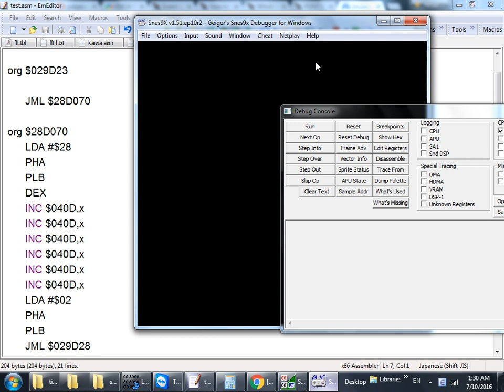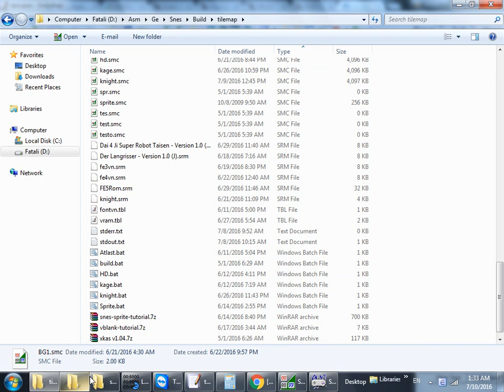Captain Tsubasa 3: score hack (assembly)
Assembly hack for scores.